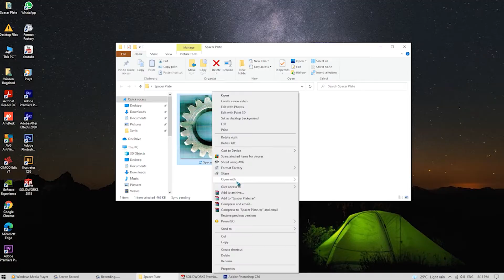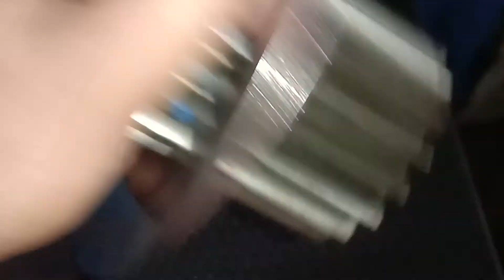CNC Wire EDM Machining | Gear Spacer Disc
A start to finish process on how we machine specialized gear spacer disc using Wire EDM Machine and different software programs in order get the most accurate cutting profile of which unfortunately in this case no drawing for cutting profile was provided. But with the right tools and skills, everything is achievable. Peace!